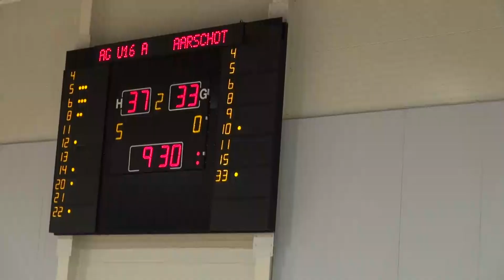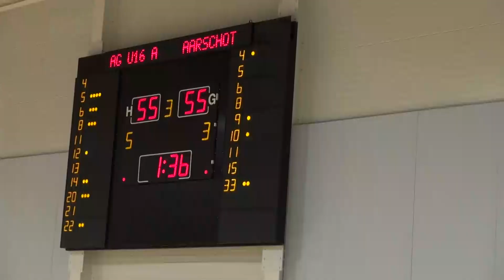U 16 jongens 2de R Antwerp Giants-Aarschot 15/01/202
deze eerste match van het nieuwe jaar en van de tweede ronde werd gewonnen door de miniemen van Antwerp Giants